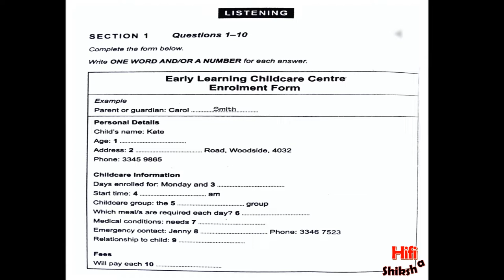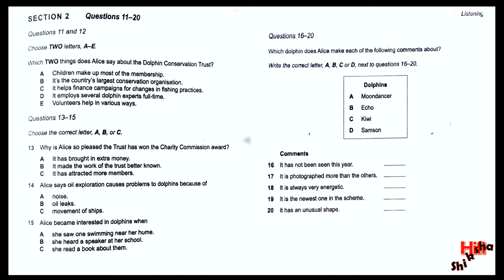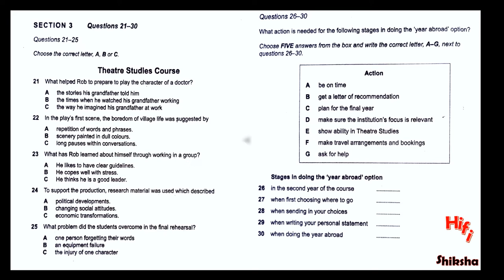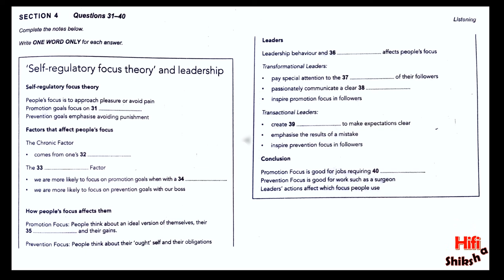IELTS LISTENING PRACTICE TEST 2020 WITH ANSWERS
channel name: Hifi shiksha

To help you with your IELTS preparation, here are some tips for the listening test.
TIP #1 Take care of spelling. If you spell a word incorrectly, it will be marked as incorrect.

ANSWER
Section 1, Questions 1-10

1. 4
2. 46 Wombat
3. Thursday
4. 8.30
5. red
6. lunch
7. glasses
8. BALL
9. aunt
10. month

Section 2, Questions 11-20

11&12 IN EITHER ORDER
     C
     E

13. B
14. A
15. C
16. B
17. C
18. D
19. D
20. A

Section 3, Questions 21-30

21. C
22. A
23. A
24. B
25. B
26. E
27. D
28. A
29. G
30. C

Section 4, Questions 31-40

31. achievement / achievements
32. personality / character
33. Situational
34. friend
35. aspirations / ambitions
36. style
37. development
38. vision
39. structures
40. innovation / innovations

NOTE: In the IELTS exam, you will have 10 minutes to copy your answers to the official IELTS listening test answer sheet.